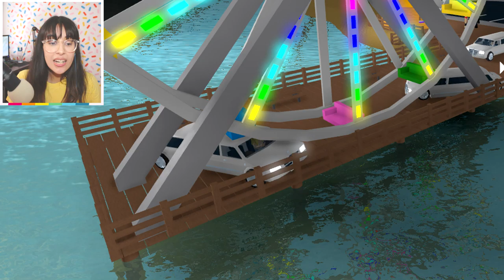How To Do The BLOXBURG Ferris Wheel LIMO CHALLENGE! (Roblox)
I had lots of fun filming and editing this one, hope you enjoy! 😂

✿ Follow me on Roblox: Kaleidow

Intro by Diviners ft. Contacreast
Outro by Future James